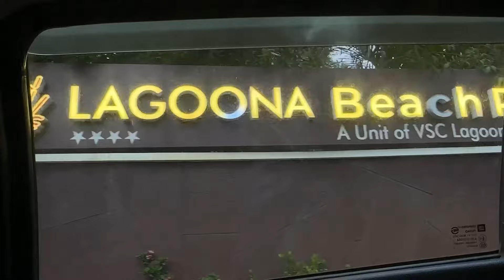Haldi 🌼💛video🥳 | haldi ceremony | marriage | alfalavinoj khan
Ramdan vlog
Ramdan day in life
Ramdan day
Ramdan Kareem 2024
Ramzan
Ramdan family vlog
Alfala vinoj khan
Haldi ceremony
Haldi video